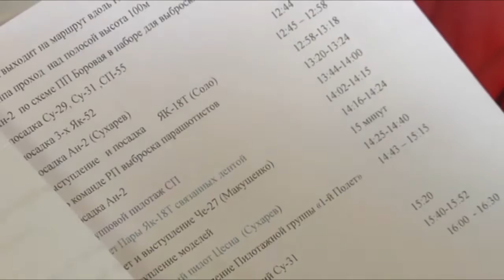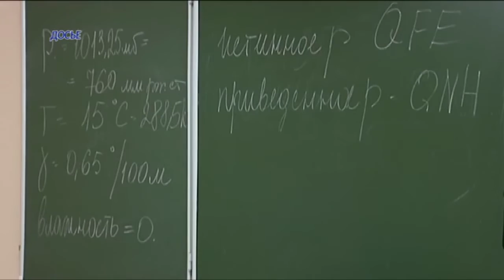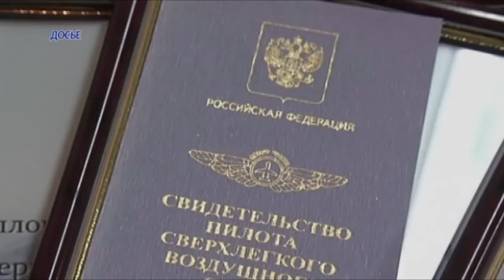surgut aerobatic team. Russian